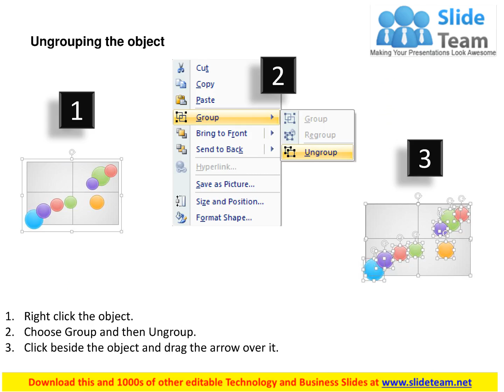0514 audience segmentation Powerpoint Presentation